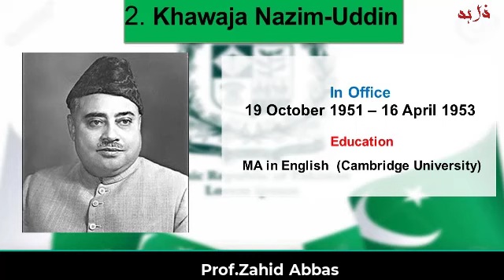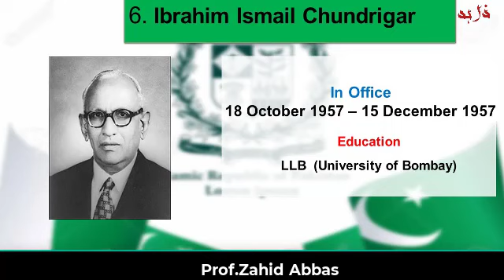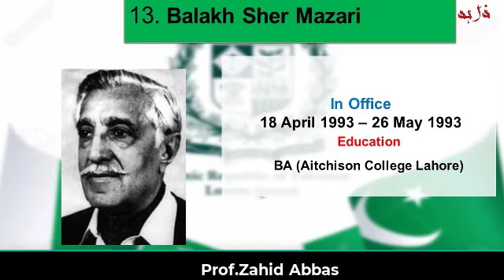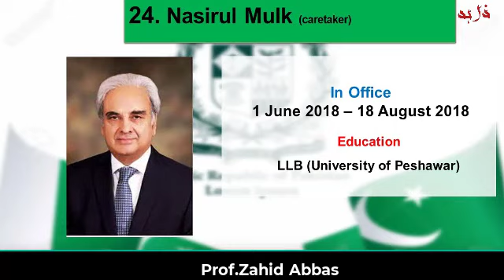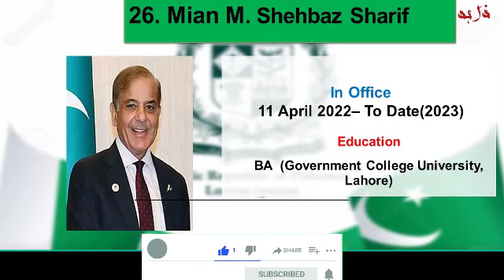Education of Pakistan prime ministers and history of Pakistani prime ministers (From 1947-2023)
Education of Pakistan Prime Ministers & Prime ministership Time Period(From 1947 to June 2023),
1 Mr. Liaqat Ali Khan
2 Khawaja Nazimuddin
3 Mr. Mohammad Ali Bogra
4 Ch. Mohammed Ali
5 Mr. Hussain Shaheed Suharwardi
6 Mr. Ibrahim Ismail Chaundrigar
7 Malik Feroz Khan Noon
8 Mr. Noor-ul-Amin
9 Mr. Zulfiqar Ali Bhutto
10 Mr. Muhammad Khan Junejo
11 Mohtrama Benazir Bhutto
12 Mr. Ghulam Mustafa Khan Jatoi (Caretaker)
13 Mian Mohammed Nawaz Sharif
14 Mir Balakh Sher Mazari (Caretaker)
15 Mian Mohammed Nawaz Sharif
16 Mr. Moin Qureshi (Caretaker)
17 Mohtrama Benazir Bhutto
18 Malik Meraj Khalid (Caretaker)
19 Mian Mohammed Nawaz Sharif
20 Mir Zafarullah Khan Jamali
21 Chuadhary Shujaat Hussain
22 Mr. Shaukat Aziz
23 Mr. Muhammad Mian Soomro (Caretaker)
24 Syed Yousaf Raza Gillani
25 Raja Pervez Ashraf
26 Mir Hazar Khan Khoso (Caretaker)
27 Mr. Muhammad Nawaz Sharif
28 Mr. Shahid Khaqan Abbasi
29 Justice (Retd) Nasir-ul-Mulk (Caretaker)
30 Mr. Imran Khan
31 Mian Muhammad Shehbaz Sharif

Most Educated Person in the World
youtu.be/XVysQfEG7EU